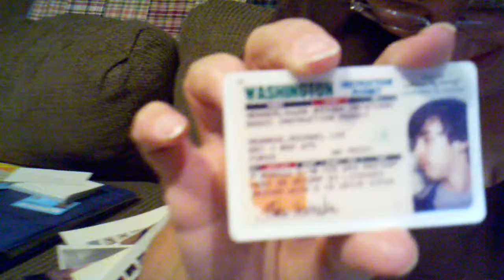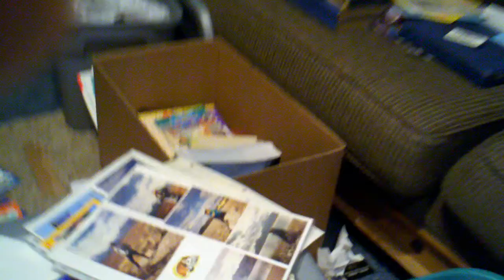Keeping up with the past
All normal people keep their old driver's license cards and every trinket known to man.